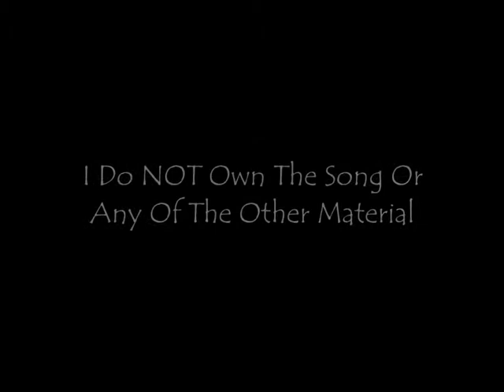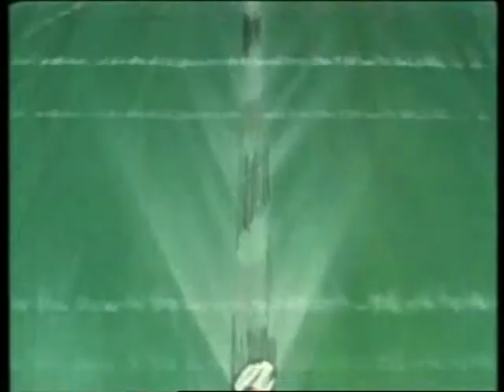10,000 Views!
Thanks everyone for over 10,000 views on my video!